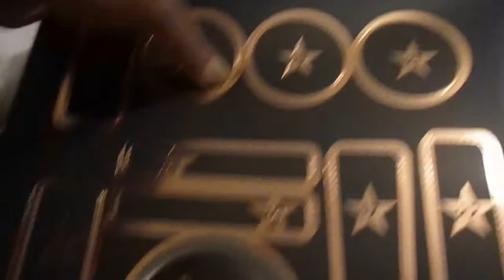VLOGMAS DAY 16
INSTAGRAM wrathsqueen
GODREADS wrathsqueen